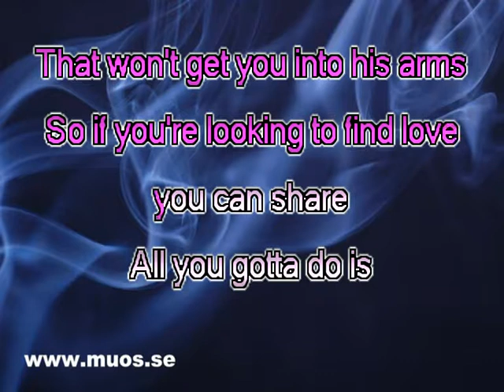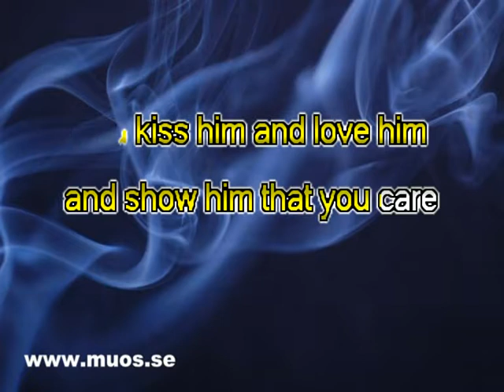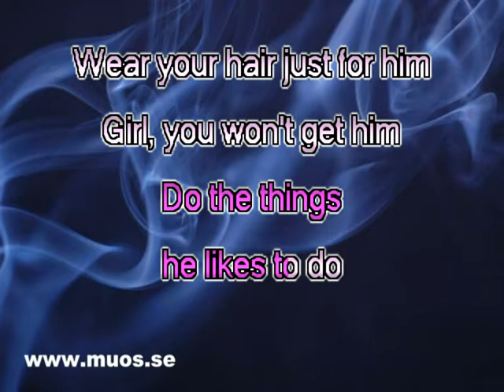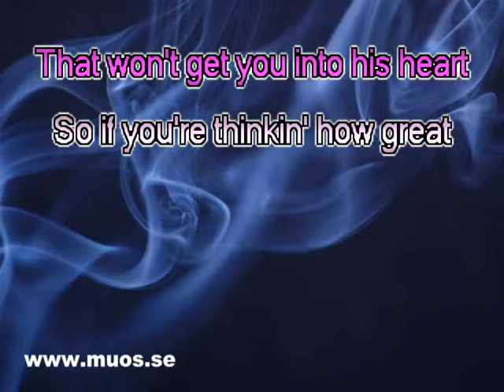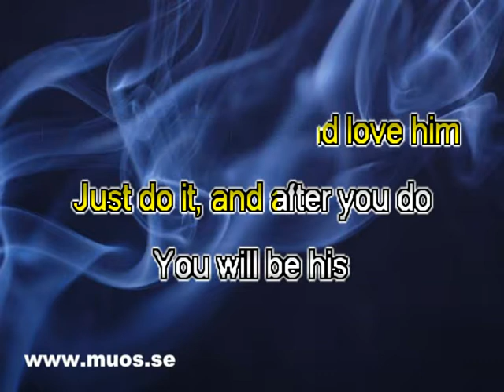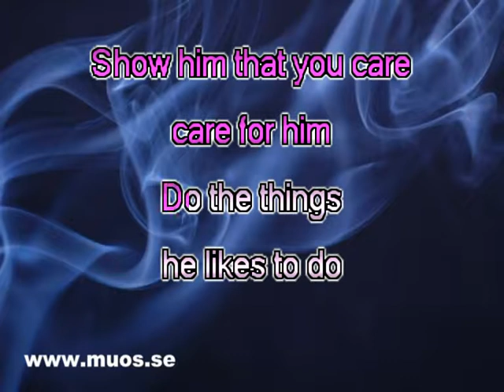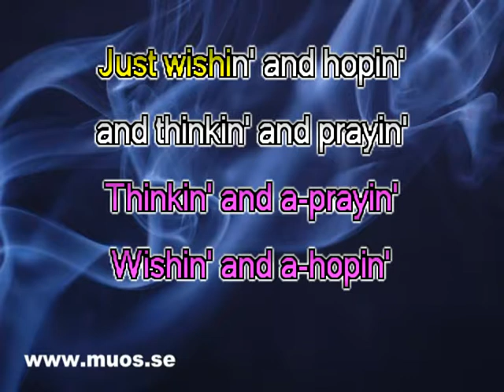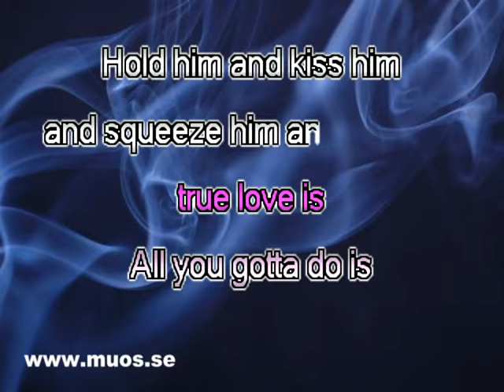Nancy Sinatra - Wishin' And Hopin'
Dusty Springfield spelade in denna låt 1964. Burt Bacharach & Hal David skrev den. Nancy spelade in den 1966.
Musikbakgrunden är en originalinspelning.